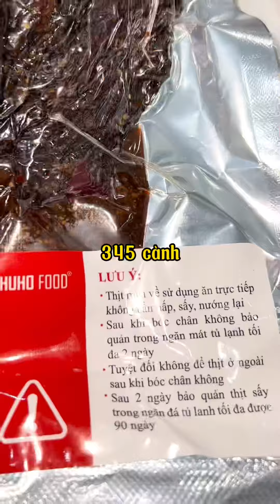Review Trâu Sấy Lợn Sấy Đắt Đỏ Nhất Tiktok| Ngoa Food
➥Mấy thứ linh tinh mình mua tại đây nha :beacons.page/ngoafood

© Bản quyền thuộc về NgoaFood
© Copyright by NgoaFood ☞ Do not Re-up